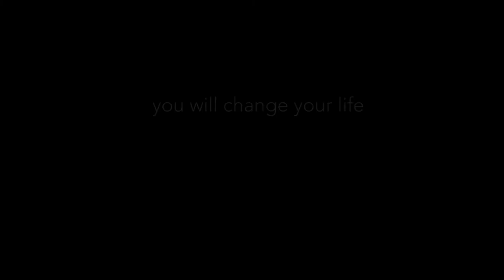One-Great-Thing Music Video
Music video for the book One-Great-Thing by the Black-Artist John Solomon Sandridge.